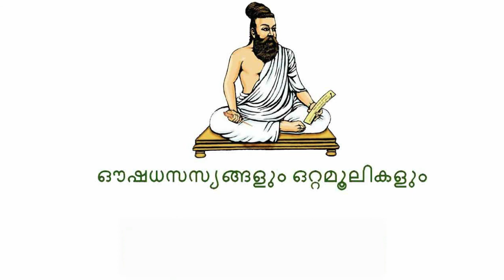Quail Eggs(Kada Mutta)കാടമുട്ട|Ulitimate Health Benefits of Eating Quail Eggs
Quail Eggs (Kada Mutta) are the eggs laid by various species of quail. Quail are mid-sized birds which are found in Europe, North Africa, the southern United States, and some parts of Asia|

eggs recipe
quail eggs rate
how do you eat quail eggs

Health Benefits|
Benefits of eating Quail Eggs include improve metabolism, promote bone strength, help to speed up recovery, beneficial to the respiratory system, help in maintaining regular sugar levels in the blood, help relieve depression, detox our bodies, boost concentration, have anti-aging properties, perfect for a protein-based diet, improve skin health, treat acne, make your nails shine, reduce hair loss and help control dandruff|
NOTE;Some Images,Music,Videos,Graphics are shown in this video Mey Be Copyrighted to respected Owner , Not Mine|